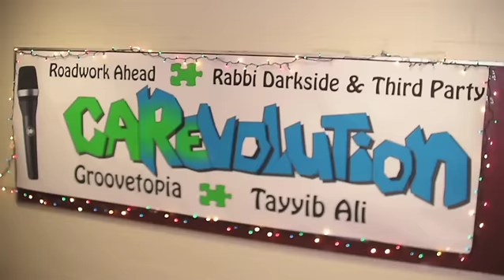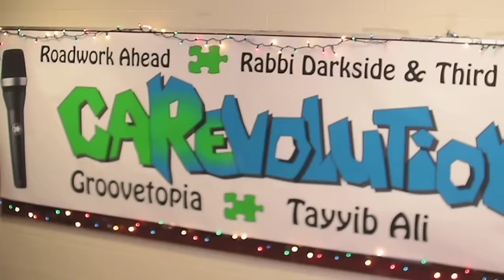MHS Mixed Medley Relay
Seniors and freshmen participated in an unusual relay race at Morristown High School that featured blindfolds, building blocks and diapers. It was part of CaRevolution, a community service push by the school's Peer Group Connection mentoring program. Video by Kevin Coughlin for MorristownGreen.com, April 20, 2011.